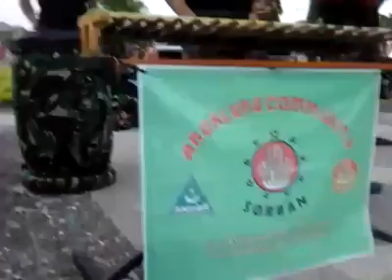Viral Angklung di Simpang Enam Demak Sorban Luar Biasa Mantab Hiburan wisata Demak